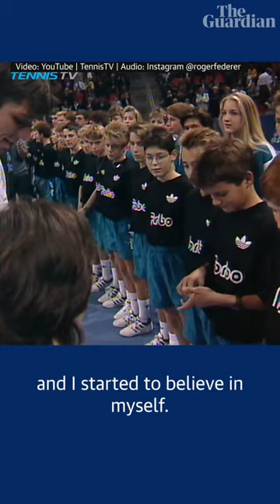How a ball kid became a legend: Roger Federer's career highlights